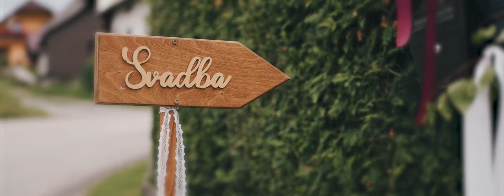Miroslava a Filip - svadobné video 2023